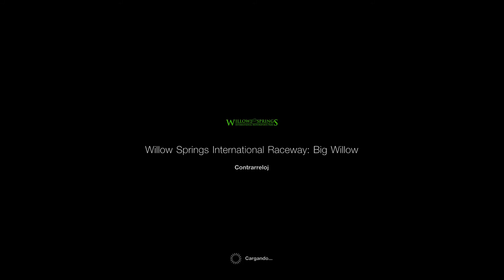[GT Sport] Willow Springs | Volkswagen Scirocco Gr.4 | 1:14.842 (v1.62)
Almost a perfect lap with the Scirocco, behind all the Audi TTs which was the fastest car around the Big Willow. P5 EMEA and P7 Worldwide.